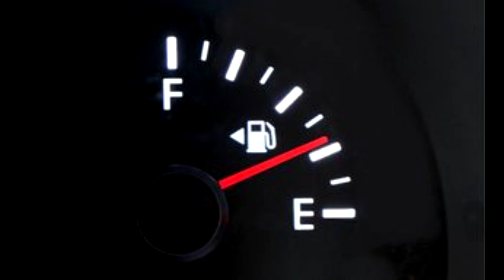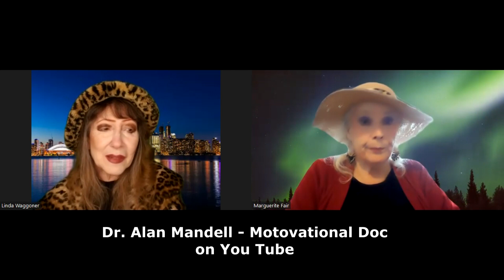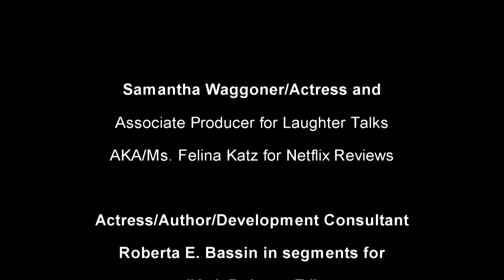Producer Marguerite Fair is interviewed About Move to Tulsa, OK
Writer, director and producer for the You Tube, Laughter Talks Show - Marguerite Fair is interviewed by Actress and Associate Producer - Linda Samantha Waggoner.

Forging through a snowstorm in January, nothing could stop this determined and empowered woman from missing a beat to leave California and start her show in Tulsa, OK!  You Tube provides great entertainment!

Now, get your popcorn, sit back and enjoy today's show. Contact Marguerite via the contact page of the Laughter Talks . Com website!